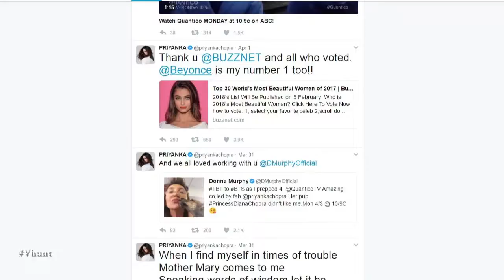Priyanka Chopra 2nd Most Beautiful Woman